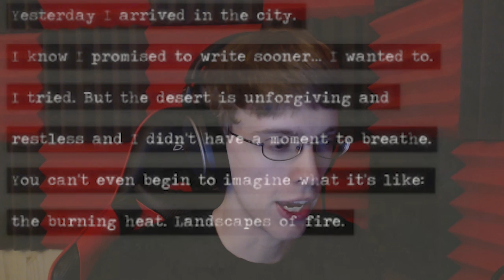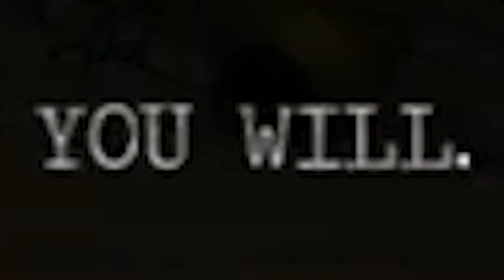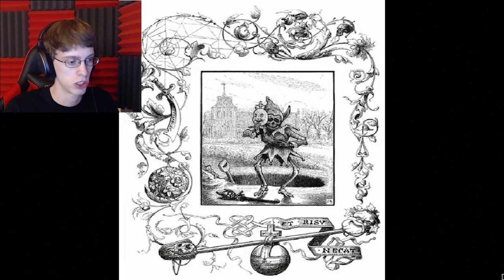WHAT IS HUMAN? | NORTH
Life is a repetitive creature ready for those who are willing to put in the time for possible reward.

○GAME○
North was a very confusing experience but maybe you can figure it out? Let me know if you do! :)

○I hope this helped put a smile on your face! Don't ever forget you're awesome!☻♥○